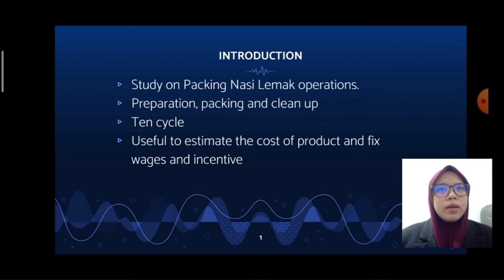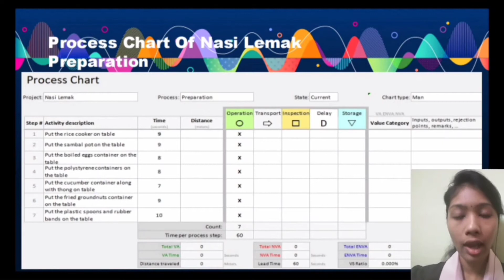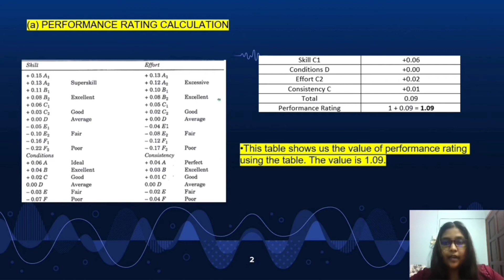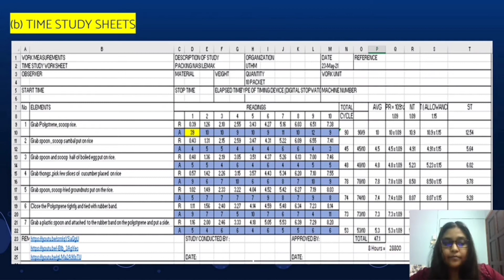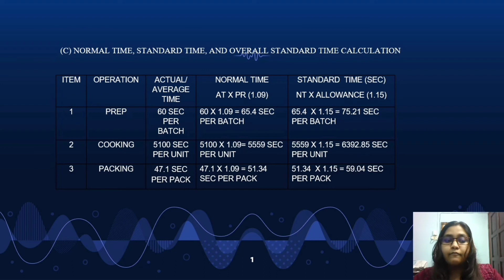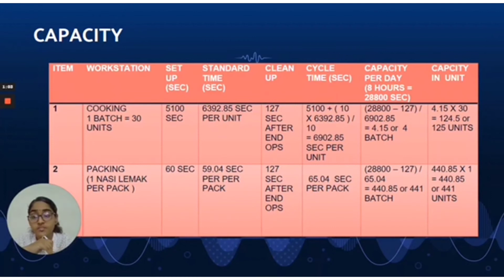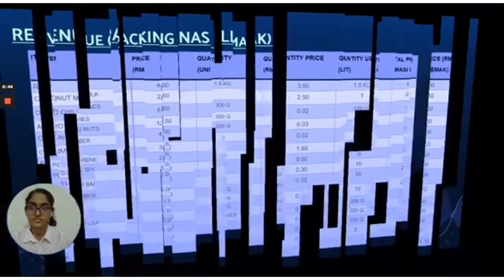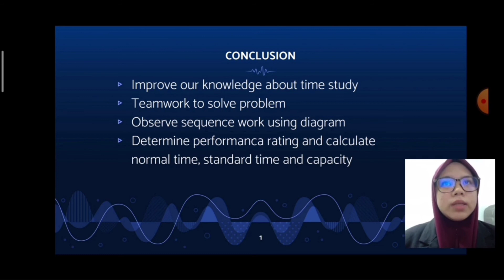Group 21 : Video Presentation (Time Study : Packing Nasi Lemak)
Group Members :
SARASWATHY A/P PARATHBAN (AP190241)
REBECCA A/P BHARATHAN (AP190098)
ZULAIKHA BINTI MOHD RADZI (AP190089)
DEIVYHA A/P SUGUMARAN (AP190508)
VANI A/P RAVI (AP190025)